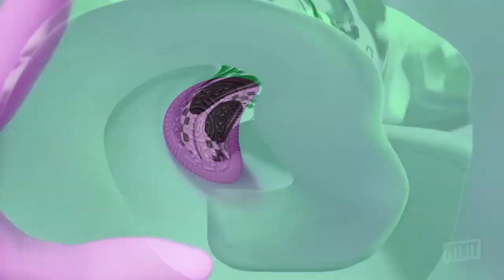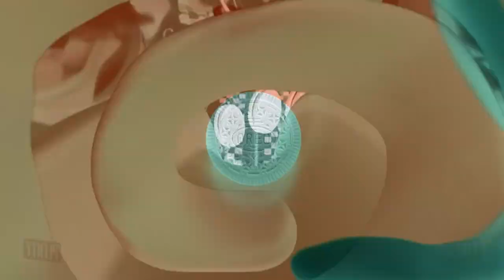Preview 2 Oreo Wonder Flavors Effects | Inspired By Vodafone Albania Logo 2007 Effects